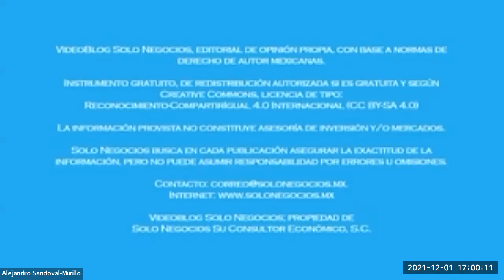[SNR] Solo Negocios Radio del 01 de diciembre de 2021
Entrevista: Lic. Rodrigo Pérez Garza y Lic. Boyardo Salmón Abraham, Consejo Directivo Local de IMEF Grupo Laguna con el tema Desarrollo Empresarial Regional.